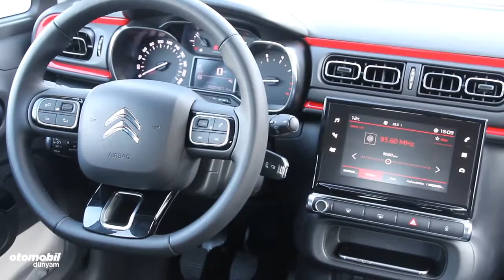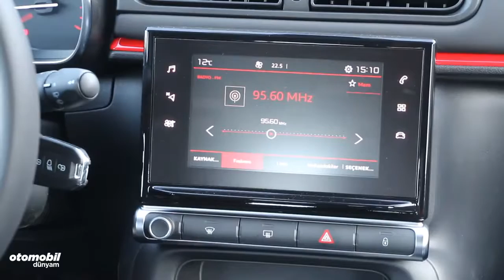Test - Citroen C3 (2017)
Citroen C3 geçirdiği detaylı değişimin ardından test konuğumuz.